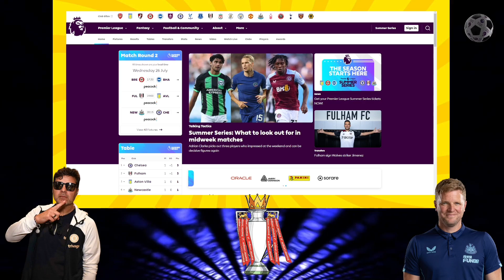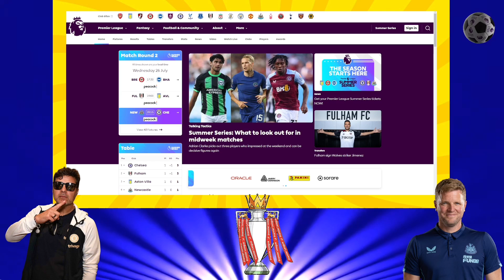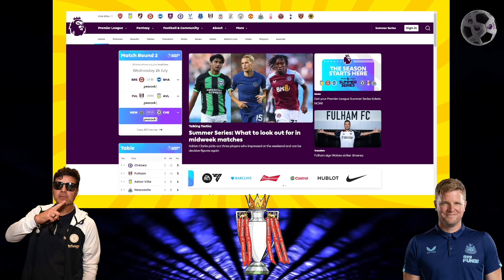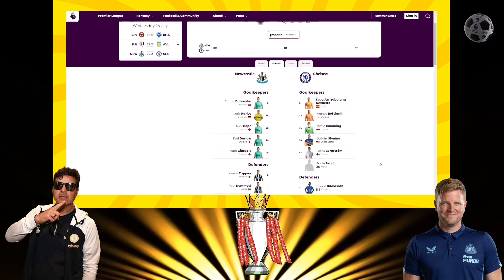NEWCASTLE VS CHELSEA ANALYSIS MATCHDAY (IN CASE YOU MISSED IT) JACKSON, NKUNKU, MUDRYK 🔥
Mbappe & Neymar to Chelsea? Pochettino Press Conference | Chelsea v Newcastle | Caicedo, Gallagher & More News
Reece James to become Chelsea New Captain?
Reece James Press Conference
Chelsea vs Newcastle United Preview. Predictions. Starting 11
Pochettino best 11 to beat Eddie Howe's Newcastle.
Chelsea Transfer News:
Moises Caicedo, Conor Gallagher, Mohammed Kudus, and more.